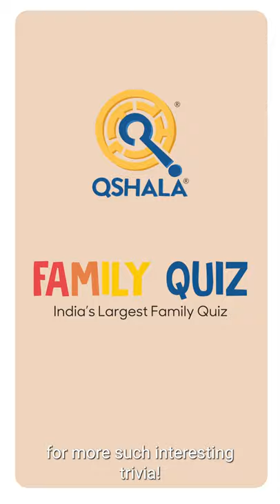Stories from Around the World - The Coyote Star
There are as many stories as there are stars in the night sky and every star narrates a story of its own.

This short is one such story from Arizona about a Coyote who teaches us patience.